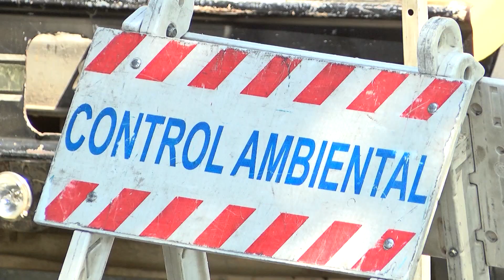Área Metropolitana no descarta pico y placa ambiental en marzo - Telemedellín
Frente a la posibilidad grande de que la contingencia ambiental deteriore la calidad del aire en el Valle de Aburrá, las autoridades metropolitanas no descartan aplicar nuevas medidas restrictivas como el pico y placa.